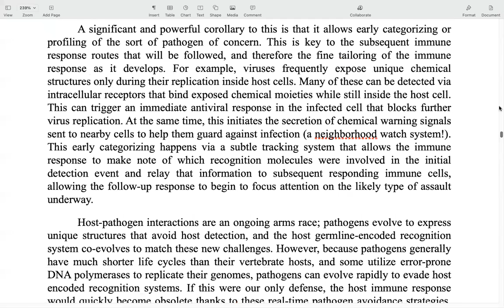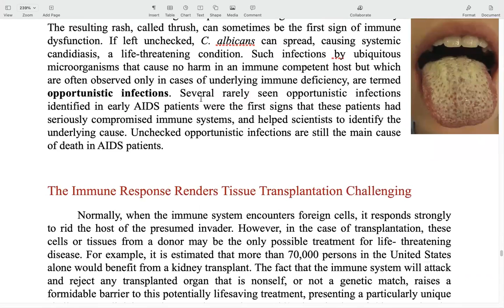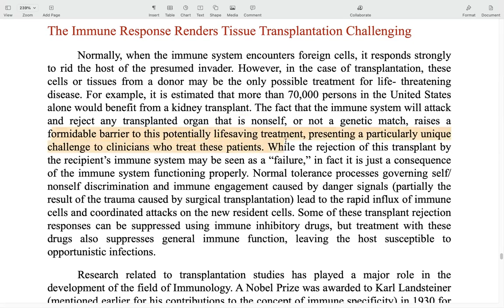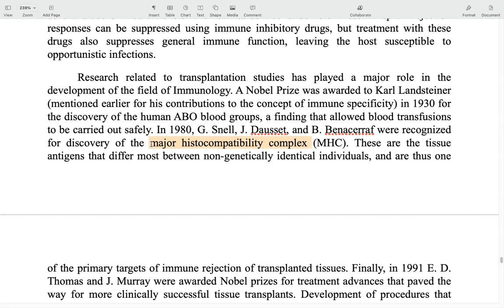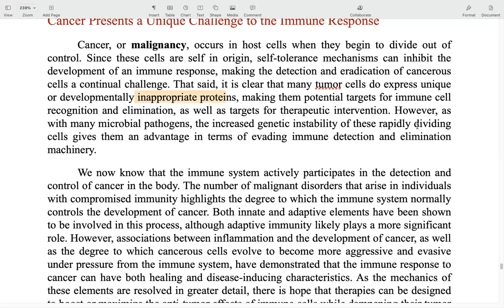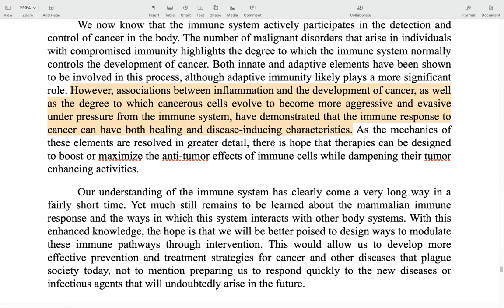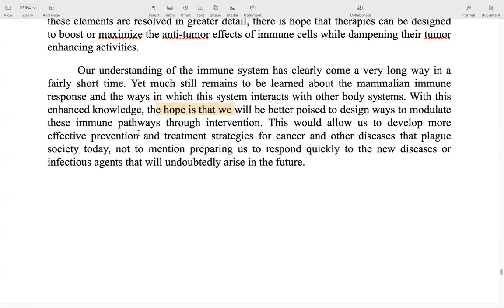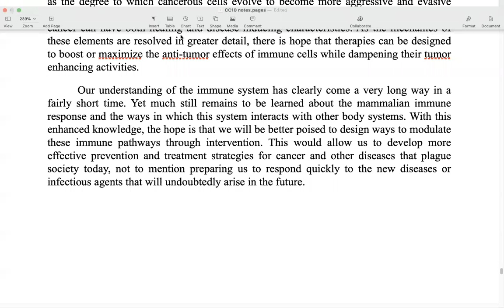Zoology MSc Sem3 CC10 Immune Response- Ugly side of it p4